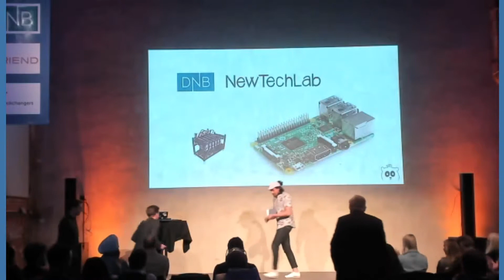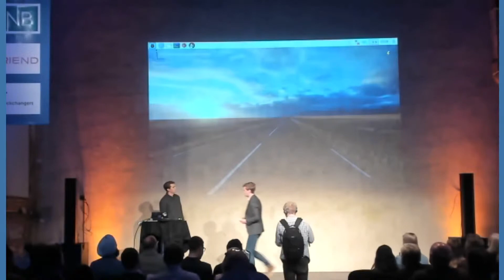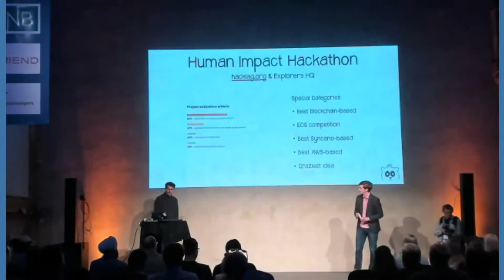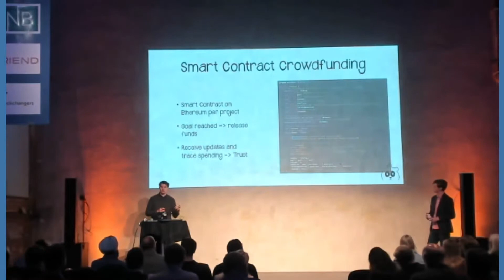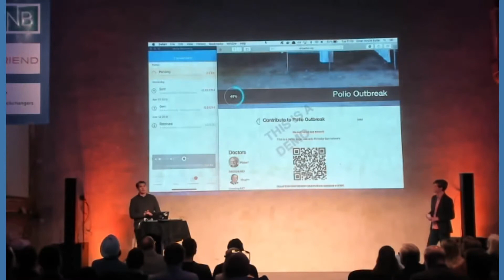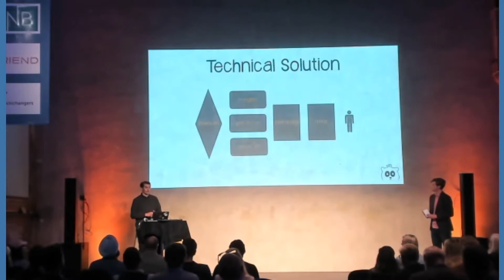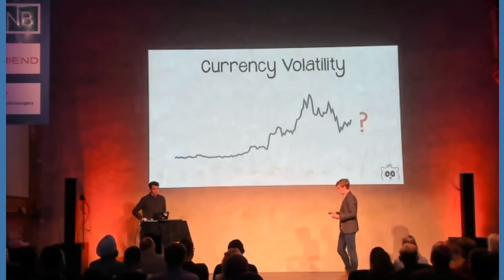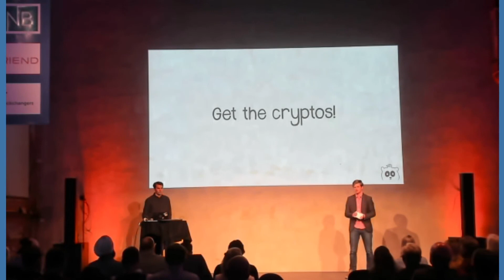Hacking for Life – how we won the blockchain hackathon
Talk by Viktor Ogeman & Einar-Andre Bydal, DNB.